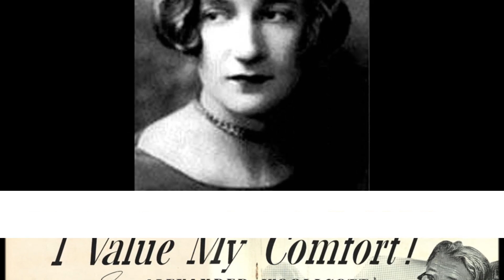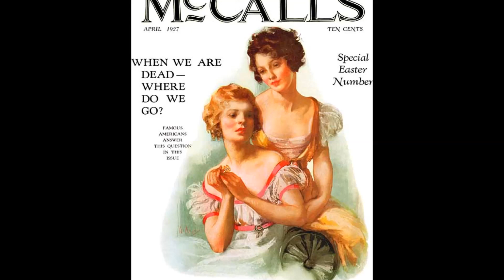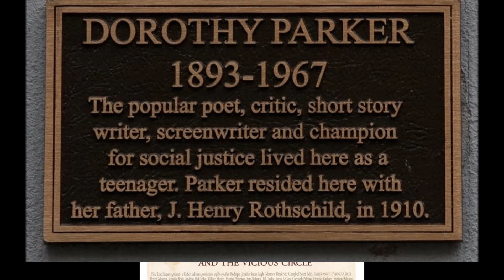Dorothy Parker ( Augusto Mariante) - Deep Night - Rudy Vallee - 1929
Short photo essay upon Dorothy Parker. Including shots of Robert Benchley, George Kaufman, Alexander Woolcott, Harpo Mark, the Algonquin Round Table, Lillian Helman, Dashiell Hammett, Neysa McMein and Alan Campbell. Bonus Extra: Pictures of Alan Rudolph's Mrs. Parker and the Vicious Circle.